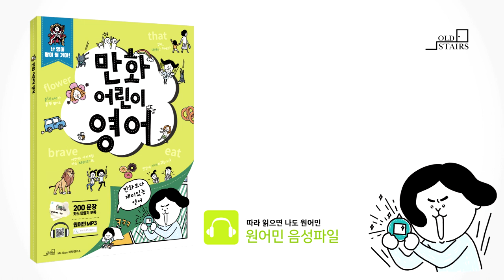만화어린이영어_파닉스읽기연습(23p)